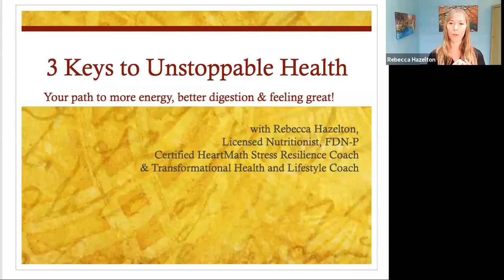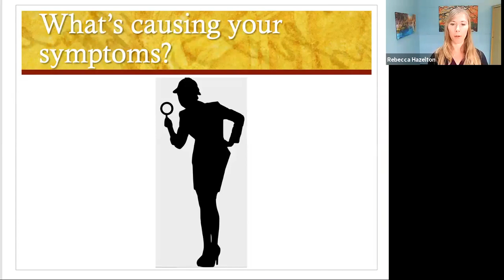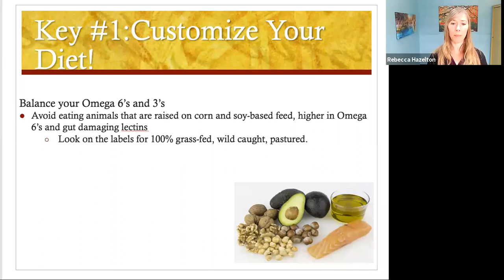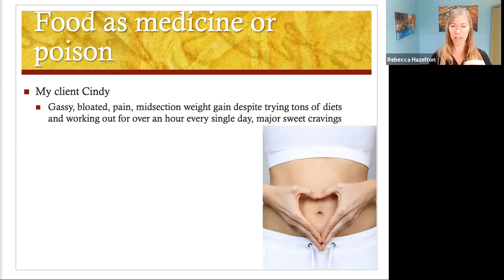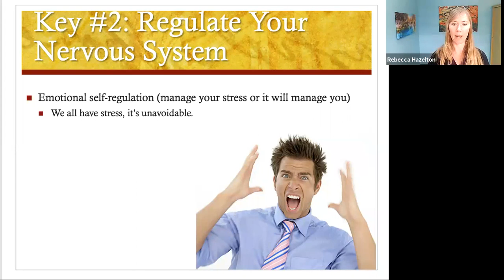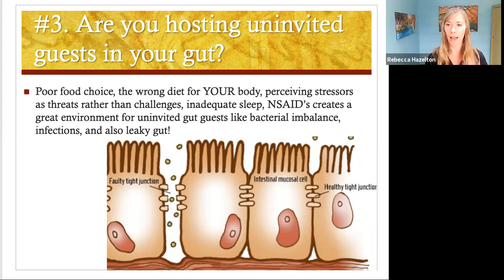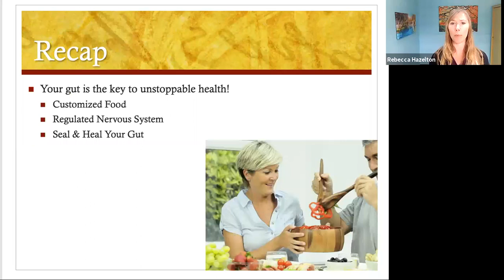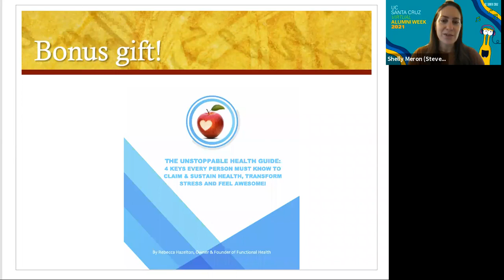Banana Slug Share: 3 Keys to Unstoppable Health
Banana Slug Share: 3 Keys to Unstoppable Health: Your path to more energy, better digestion & feeling great!
In this class, you will learn:
How the health of your gut is the #1 most important thing to creating unstoppable health, more energy, a robust immune system, & freedom in your life.
How imbalances in your diet, nervous system, and digestion weakens your health and creates common symptoms like fatigue, weight gain, gas, bloating, and more.
3 powerful keys you need to transform your health so you can have more energy, better digestion, and balanced weight so you can enjoy your life fully

Rebecca Hazelton (Rachel Carson College, 2000) has been helping people with their health and wellness since 2001. She is a licensed Nutritionist, Functional Diagnostic Nutrition Practitioner, and HeartMath Stress Resilience Coach. She works with people across the globe whose health symptoms are forcing them to stop living life fully. She helps them to regain their health so they can feel great and free to enjoy life again. Rebecca specializes in weight loss, gut health and lowering inflammation. Go to choosinghealthnow.com to check out her books and tips for how to feel great in your body.

This alumni presentation is not endorsed or recommended by the University of California.  The University makes no warranty or representation of any kind as to the accuracy or validity of the information presented.  If you are in need of specific advice (for example, health, legal, financial), please seek a professional who is licensed and can provide you with individual advice.